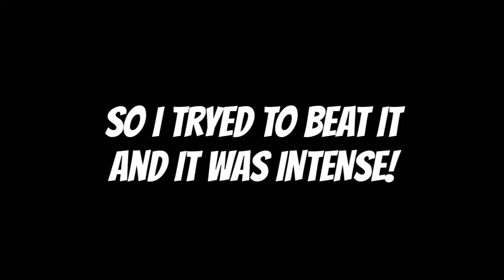BEATED 8TH GYM AND GOT MEGA FROM NOIBAT! /Project Pokémon/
And to be in my shoutout you have to:
And yea that's all!

Explode da like button!